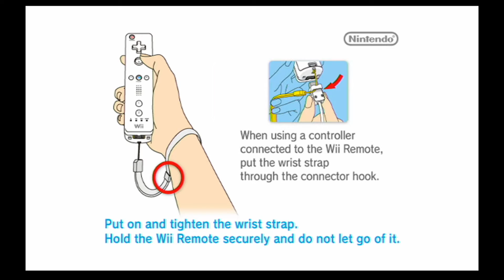Mario and Sonic at the Olympic Games: Part 1 - Athletics (Track)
Hey everyone and welcome to our New Let's Play of Mario & Sonic at the Olympic Games for the Nintendo Wii! We start off with the Track Events! I hope you all enjoy this video!

Links